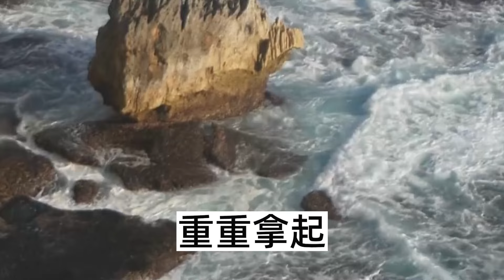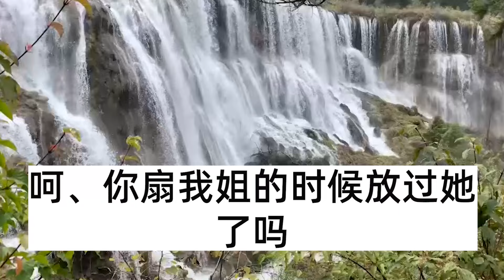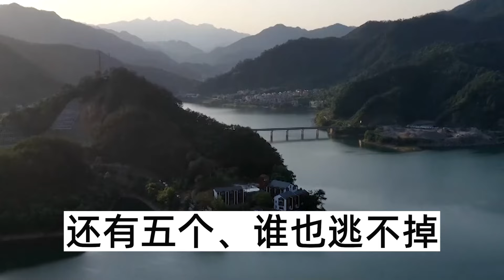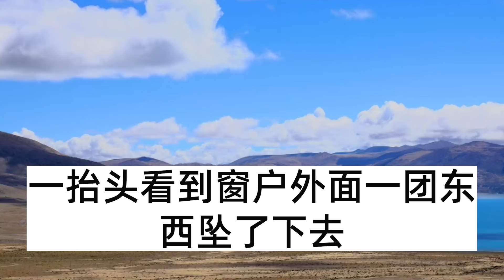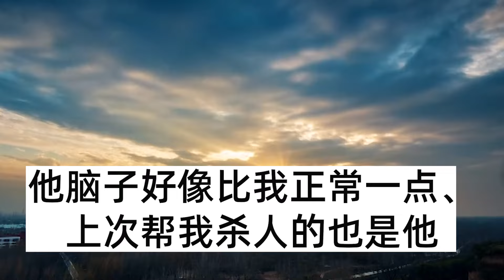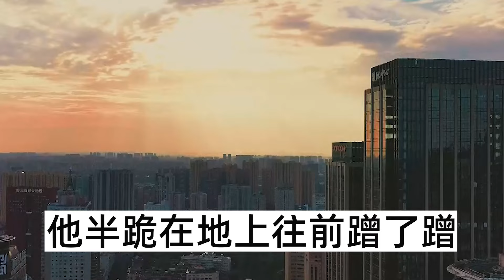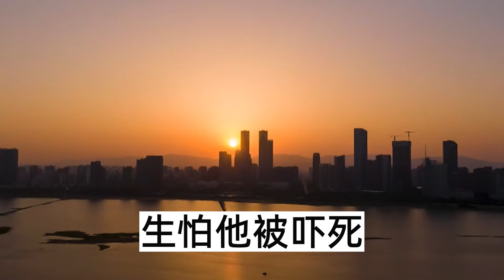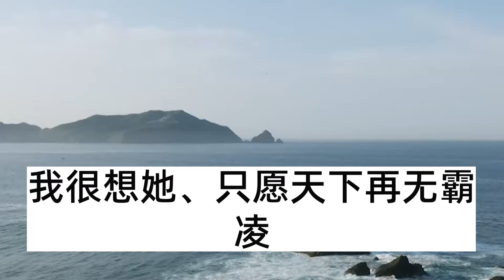姐姐是家裡唯一的正常人，卻被同學霸凌致失聰失明，只因霸凌者說看我姐姐不順眼，我看著他們不知悔改的嘴臉笑了，他們很快就會後悔惹了一個瘋子#爽文#人生感想#幸福人生#顧亞男#愛情#婚姻#為人處世#情感故事